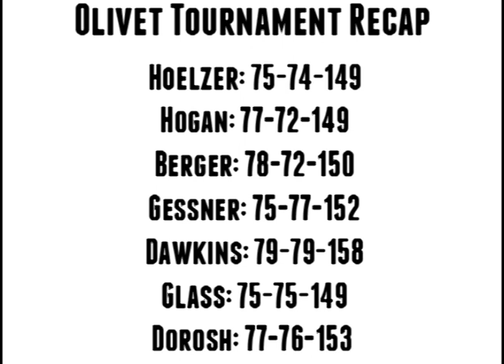Owens Express Coaches Corner w/Josh Williams 9-4-12